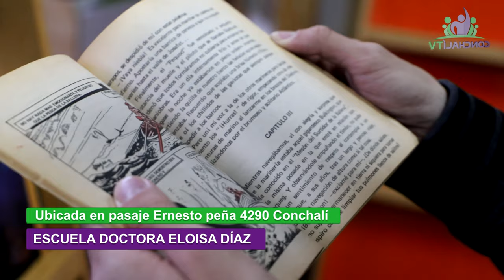ELOISA DIAZ SAE 2022 CONCHALI